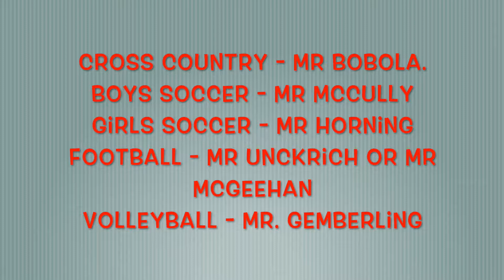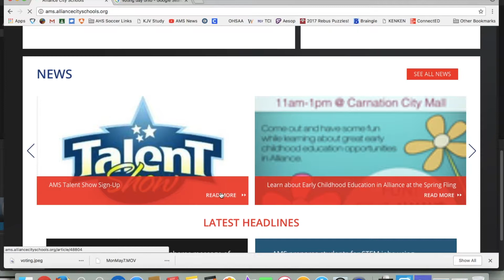AMSNews 5 07 18 Monday